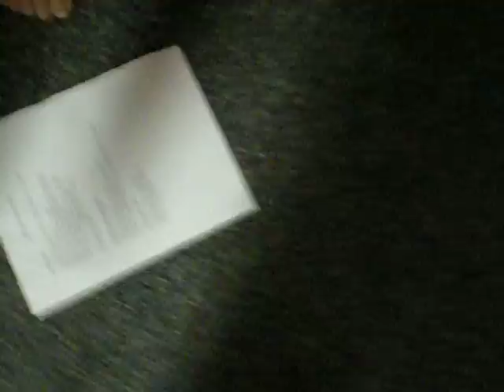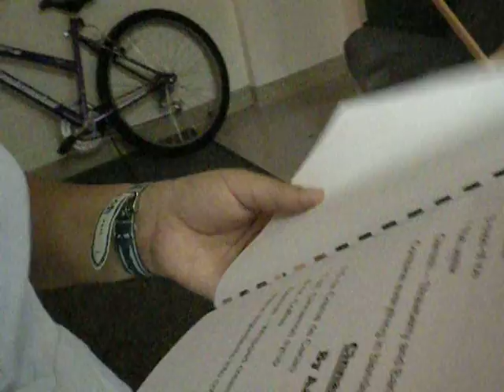motzler sticks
making food